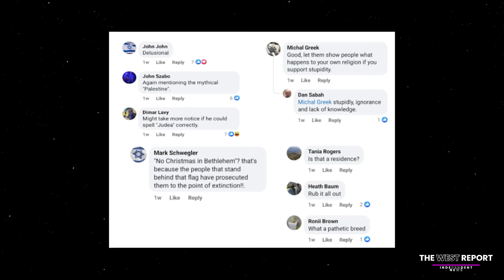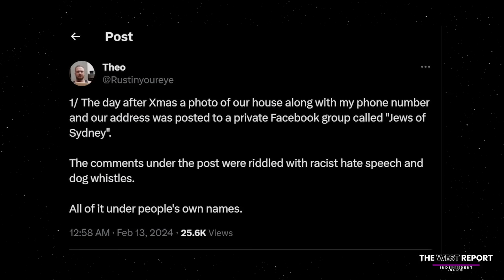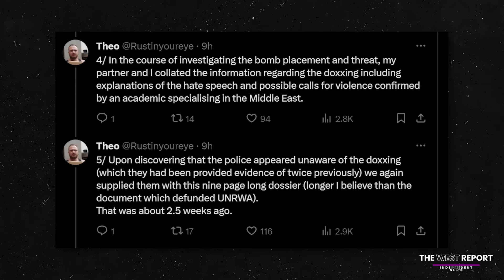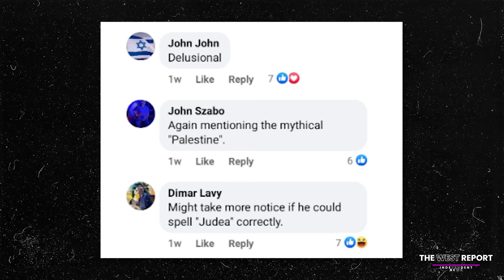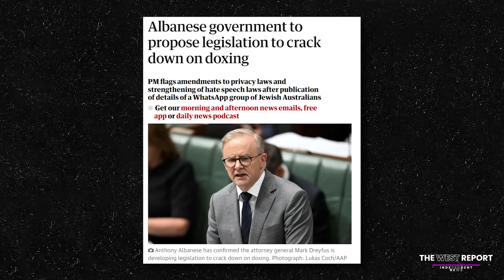Doxxing and Bomb Threat - The West Report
Westy with the latest on the Botany bomb threat where a man was doxxed and threatened with a bomb for flying the Palestinian flag. MSM were offered this story but declined.

Media seemed to ignore it and now the police have seemed to have ignored it as well